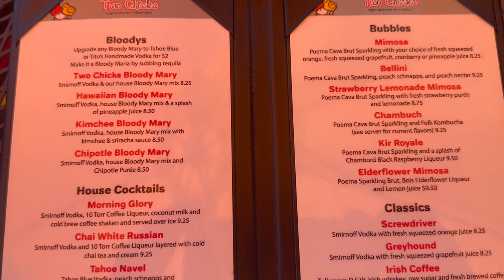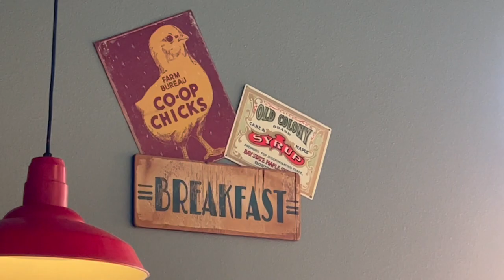YOU GOTTA LEAVE “THE ROW” FOR GOOD FOOD? OR SHOULD WE SAY YOU BETTER LEAVE “THE ROW” FOR GOOD FOOD.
While visiting the beautiful city of Reno, Nevada, we decided on EGGS for breakfast and I don't believe there's a better place than this one.

Two Chicks eggceptional breakfast
752 S. Virginia St.